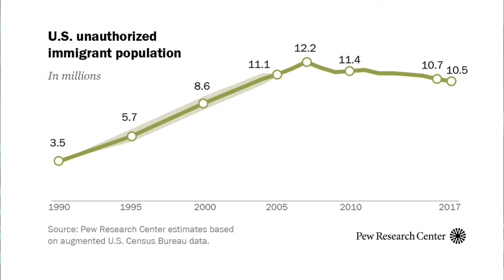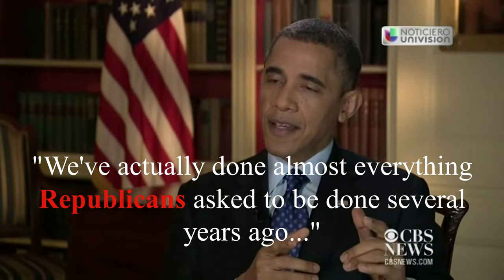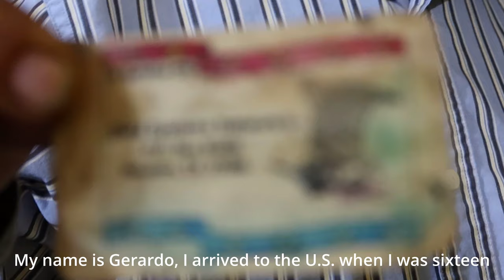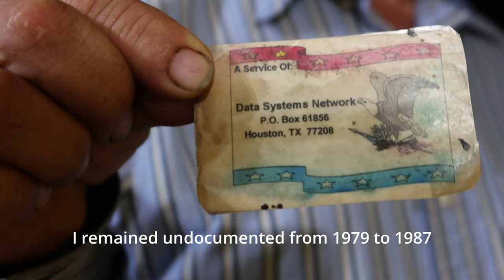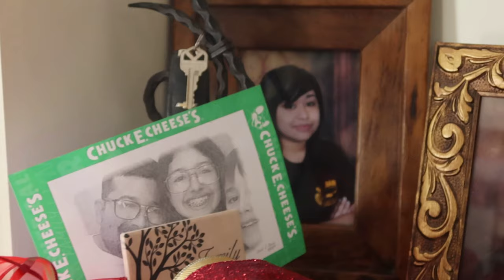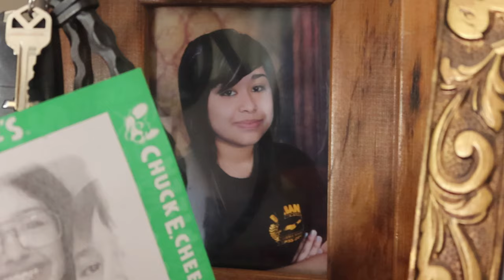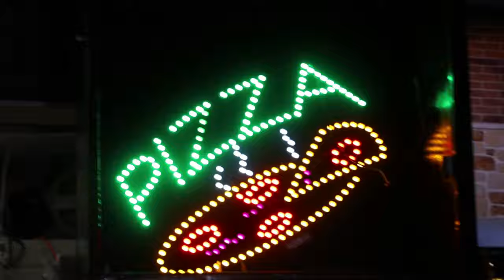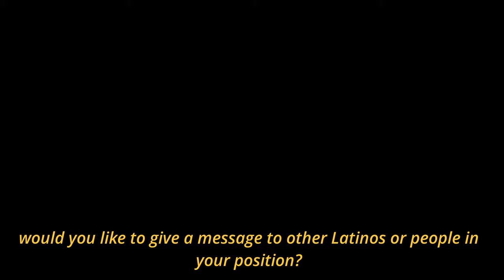UNDOCUMENTED: Latino Identity and the Pursuit of Freedom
Helloooooo!
Like I promised a lifetime ago, I am back with new content, but it's admittedly different from my previous videos. After reading your comments and seeing how you all related to my culture and my lifestyle, I wanted to talk about an issue present in my country and in contemporary politics. Moreover, seeing how the people close to me have been impacted differently by changes in immigration policy and conflict in Latin America has encouraged me to make a bigger effort to share the struggles and stories of the people I care about, and ultimately, to share a huge part of my career interests and the reason why I am pursuing higher education in the first place.

The three people interviewed in this video mean a lot to me and it is an honor to share their stories with you all. Although this video was primarily uploaded for an assignment in one of my courses, beginning a documentary series was always something I wanted to do.
I have new video ideas in the works and will be uploading more frequently now that my undergraduate career is coming to an end.

As always, I am endlessly grateful for the love and support you all have sent my way throughout these years. I would not have this platform without you all.

With Love,
M. Vianey